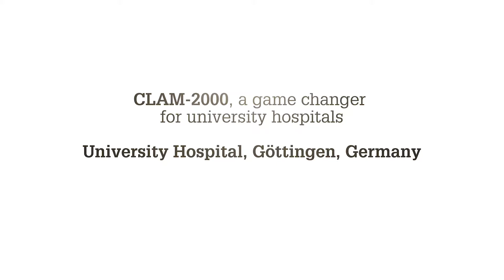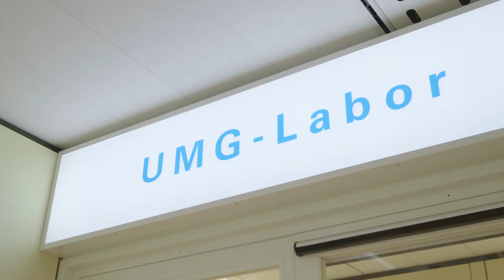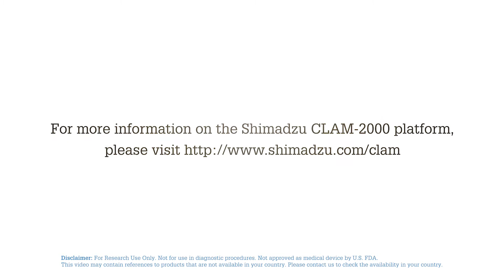CLAM-2000, a game changer for university hospitals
University Hospital, Göttingen, Germany
Dr. Frank Streit
Head of Clinical Research